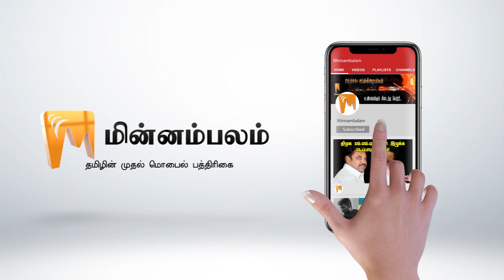Liver Tonic! | Sunday Special | கிச்சன் கீர்த்தனா | Healthy Lemon Food Recipe | Minnambalam.com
Liver Tonic! | Sunday Special | கிச்சன் கீர்த்தனா | Healthy Food Recipe